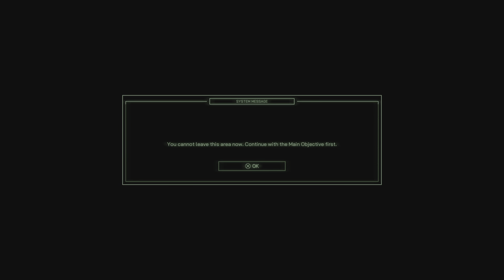Robocop: Rogue City Fishy Situation